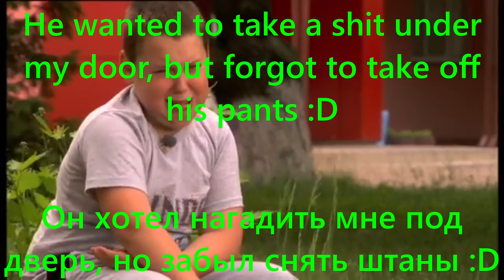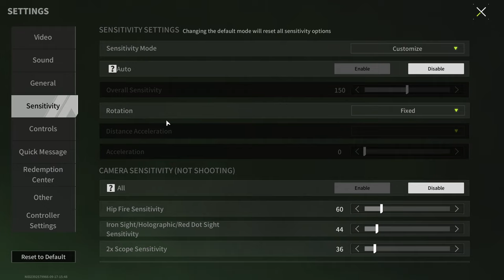PLAYERS ARE DIVIDED INTO TWO TYPES! WHICH TYPE ARE YOU!? - Lost Light